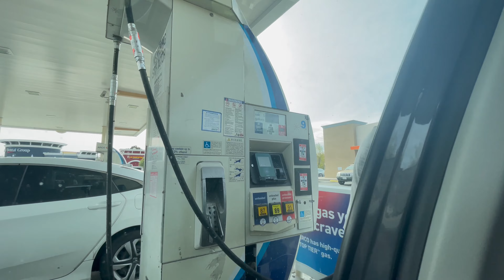VLOG ✿ april recap | grocery shopping | easter egg hunt | unboxing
Hi loves, I’m lee Suarez I just want to share our life with Rylie.